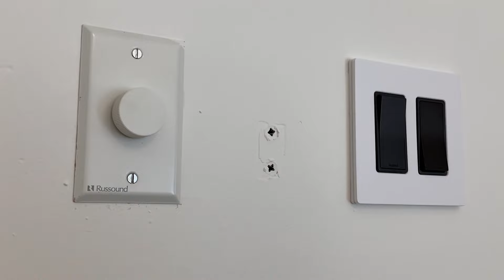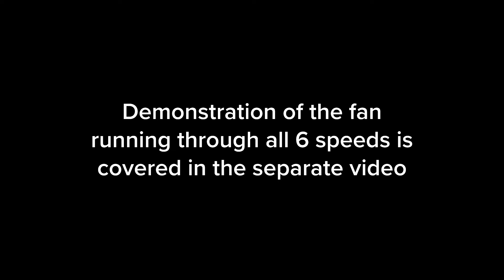Hanging giant 9 blade ceiling fan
This video is about hanging large 9 blade ceiling fan on a vaulted ceiling of a master bedroom.